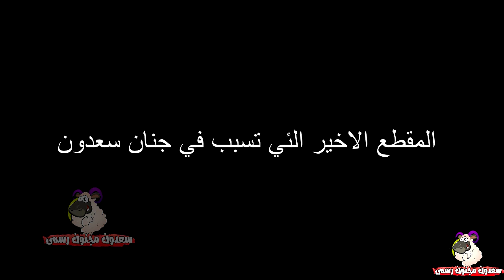غضب وجنون الخروف سعدون بعد مشاهده مشاهير التيك توك|سعدون مجنون رسمي| الحلقة الرابعة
مغامرات الخروف سعدون في اول مسلسل لخروف مصري علي اليوتيوب الحلقة الثالثة ملحوظة جميع المشاركين ليسو ممثلين ولا يريدو ان يكونوا ممثلين ولكن الهدف اسعاد الناس تيك توك
هروب عجول العيد
غضب وجنون الخروف سعدون بعد مشاهده عاهات التيك توك|سعدون مجنون رسمي| الحلقة الرابعة|
مواقف وكوميديا سعدون لا تنتهي تابعنا ليصلك كل جديد
صفحتنا علي التيك توك